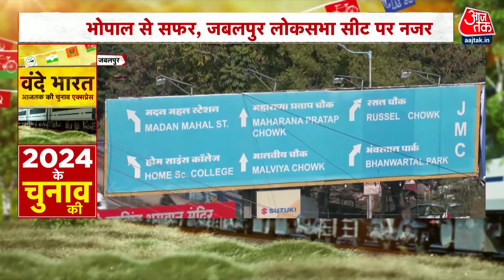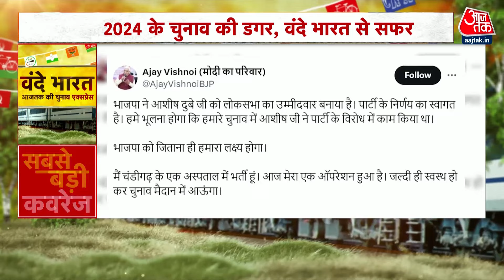Lok Sabha Elections 2024: चुनाव को लेकर क्या Madhya Pradesh के Jabalpur की जनता के मन की बात?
मध्य प्रदेश का सियासी माहौल क्या है, Aaj Tak की Ground Report से जानिए चुनाव को लेकर क्या मध्य प्रदेश के जबलपुर की जनता के मन की बात?